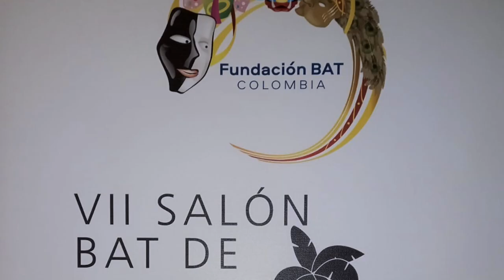Obras urraeñas exhibidas a nivel nacional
Por varios filtros y, entre muchas obras de grandes artistas a nivel nacional, pasaron las obras del urraeño Carlos Mario Rodríguez, las cuales finalmente quedaron entre las 38 mejores del país en medio de la convocatoria a cargo de la fundación BAT.